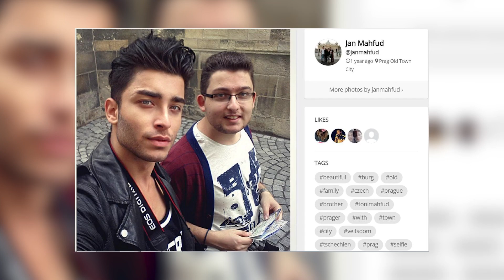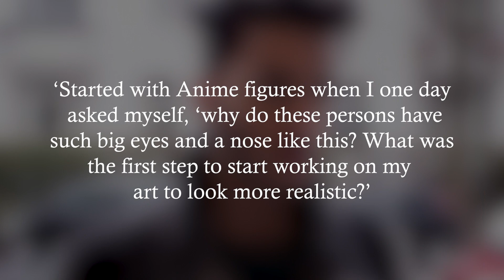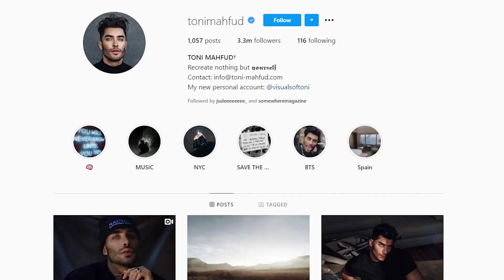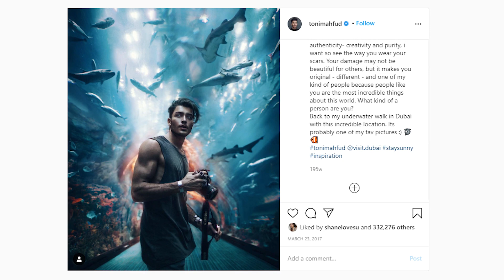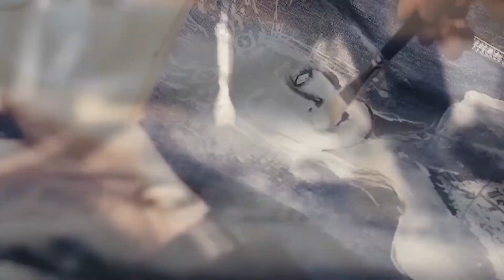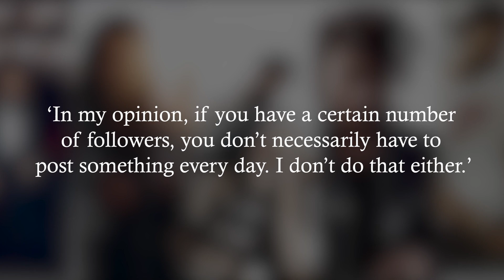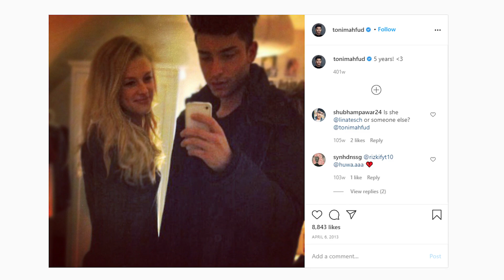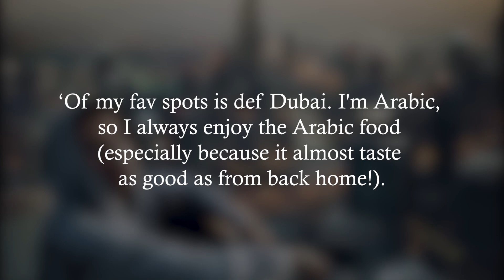What is Toni Mahfud doing today? Where is he now?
Toni Gabriel Mahfud is a German model, photographer and illustrator, born on 2 December 1994 in Hamburg, Germany. He’s widely known for being a content producer on the social media site Instagram.

We'll try to answer to questions below in this video:
Who is Toni Mahfud?
Where is Toni Mahfud today?
What happened to Toni Mahfud?
How old is Toni Mahfud?
How tall is Toni Mahfud?
How rich is Toni Mahfud?
Where does Toni Mahfud live?
Who is Toni Mahfud wife today?
What is Toni Mahfud ethnicity and nationality?